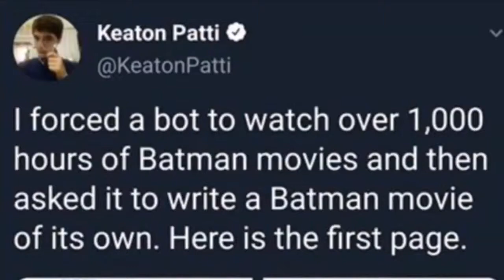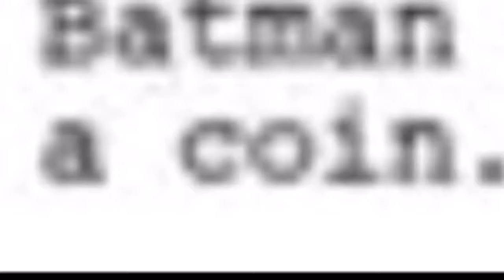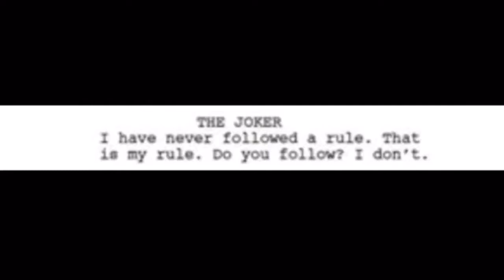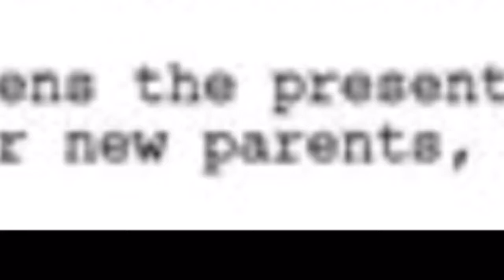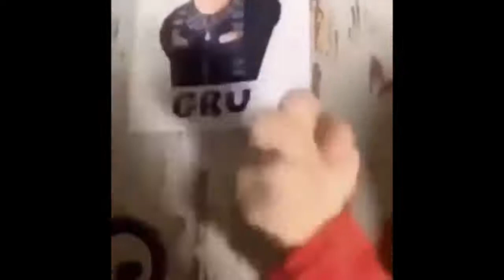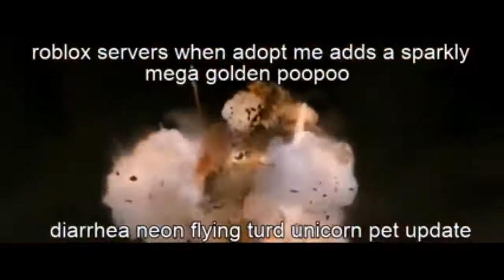memes i found on discord #8